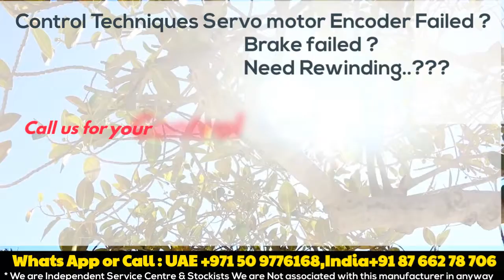Control Techniques Servo Motor Repair in India | UAE-Dubai ; Encoder Align Adjust Install HOW